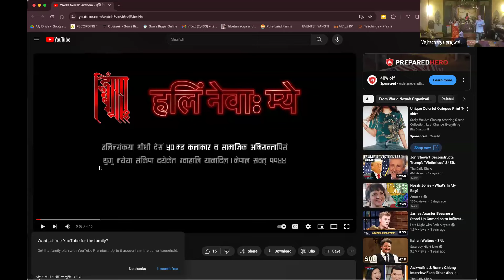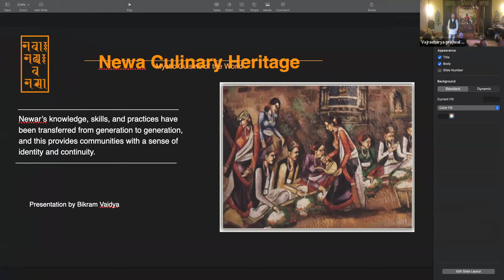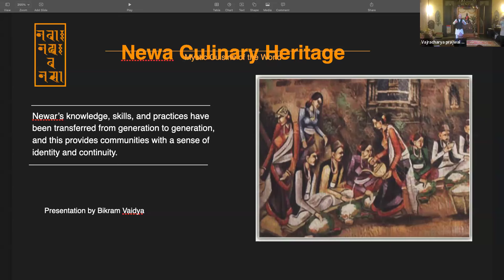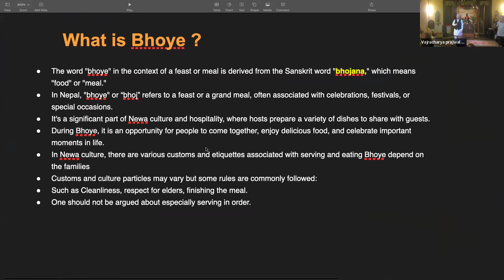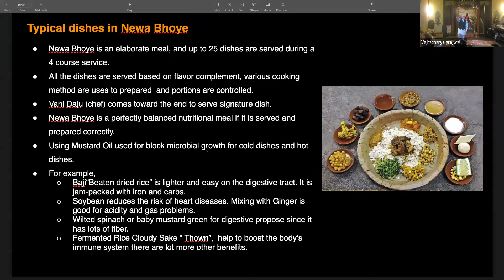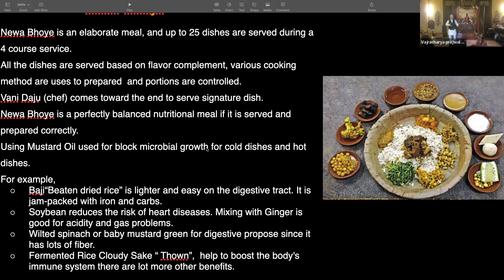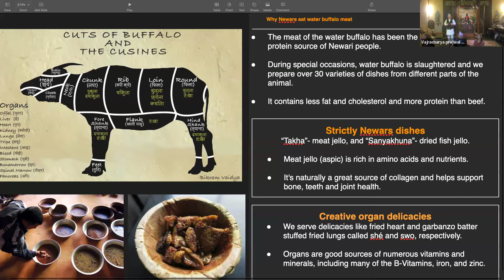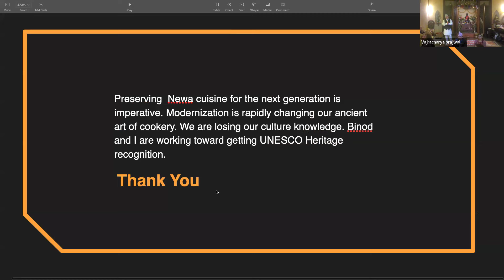7th world Newah day 2024